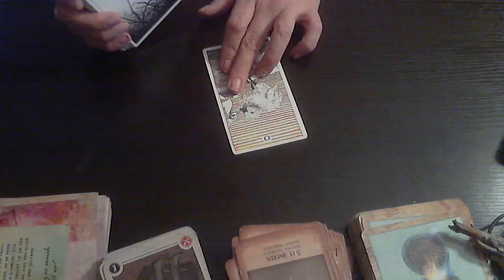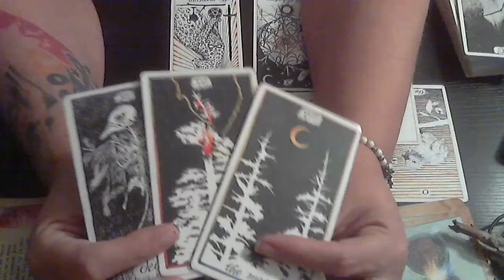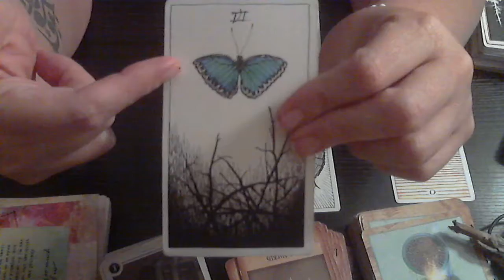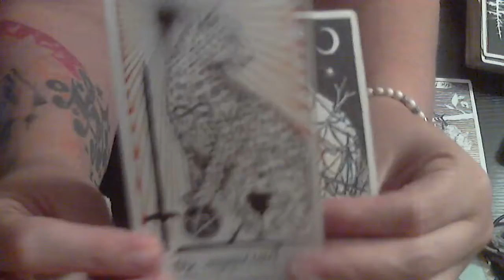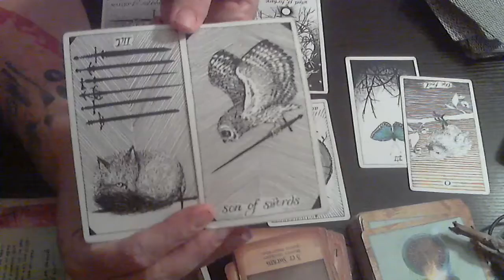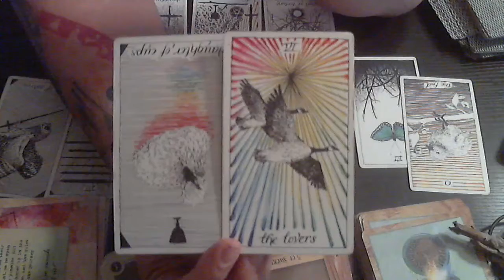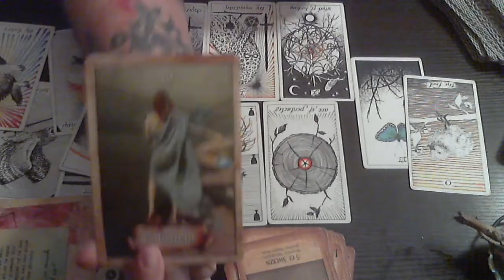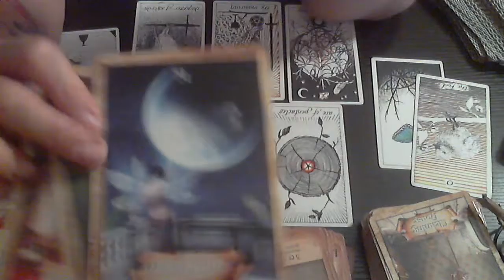Cancer, Pisces, Scorpio~ Not going to deal with the lies anymore!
purposes only.